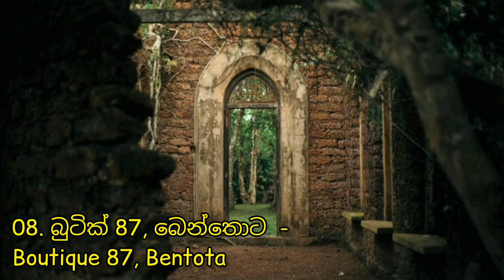Pre Wedding Shootවලට කියාපුම තැන්|Top pre wedding shoot locations in Sri Lanka 🇱🇰